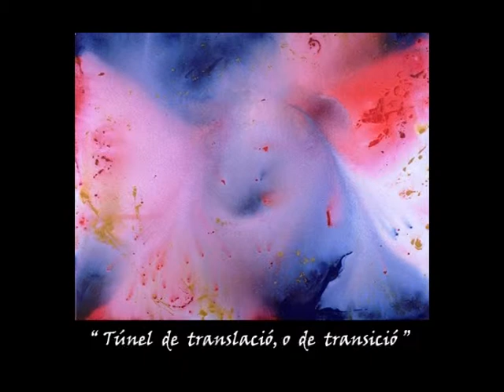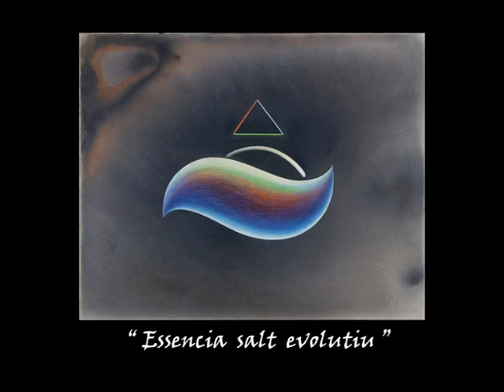Art Còsmic I Lluis Sanchez Abelló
Obra del pintor Lluis Sanchez Abelló